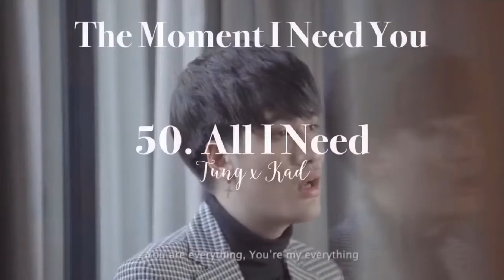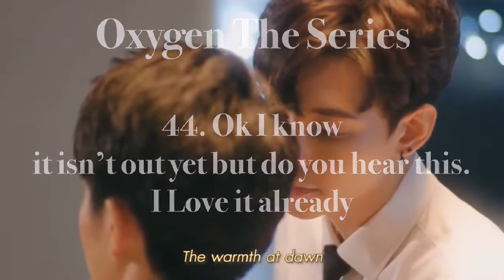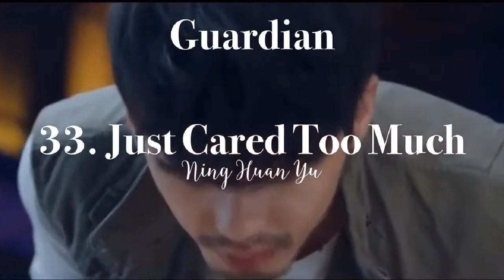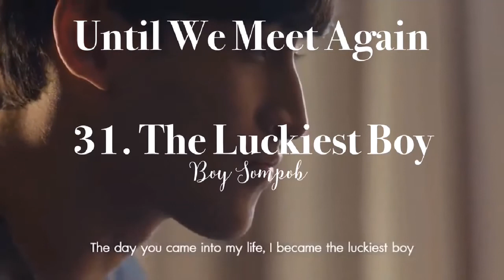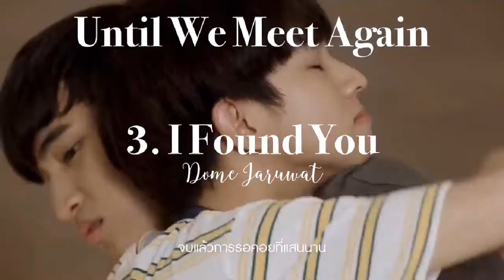My Top 50 BL OST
Please take this survey on the perceptions of the BL genre on members of the LGBTQ community! I need your guys help and opinions!!

I'll be honest,  if you've seen my other videos and were still surprised by my top 5 songs, I'm not as predictable as I expected. (Which is actually great, but I'm pretty sure I'm beyond predictable at this point.)